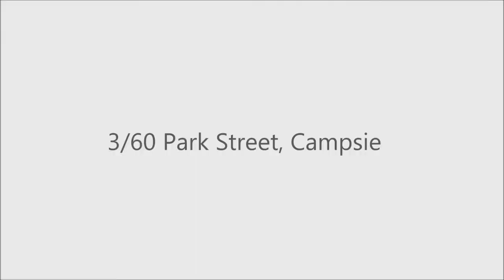3/60 Park Street, Campsie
Lytin